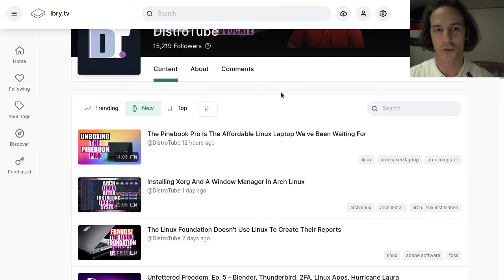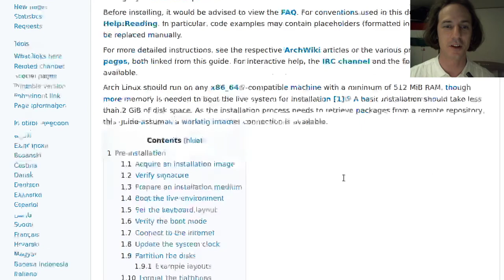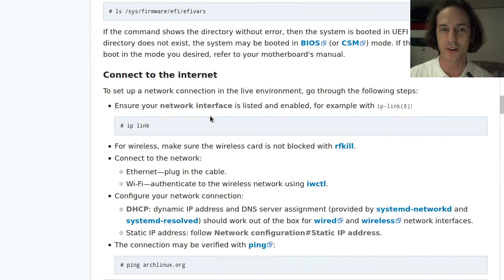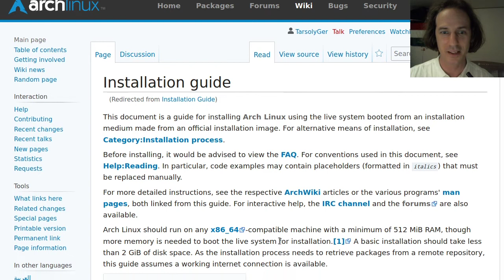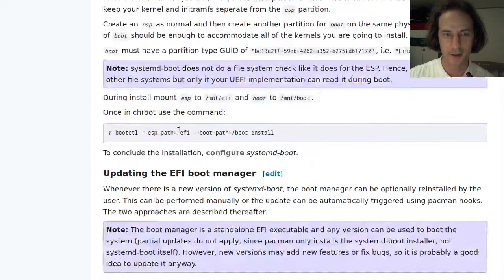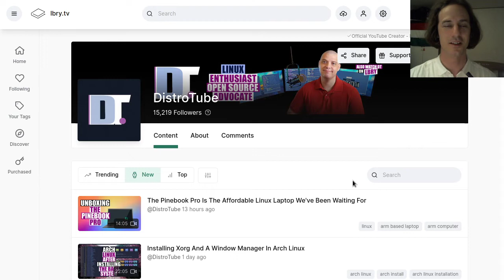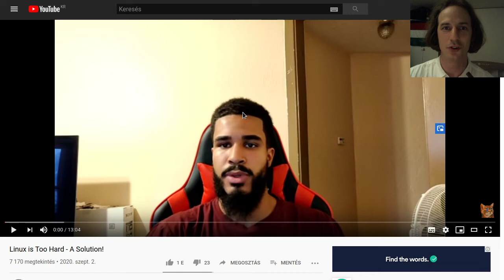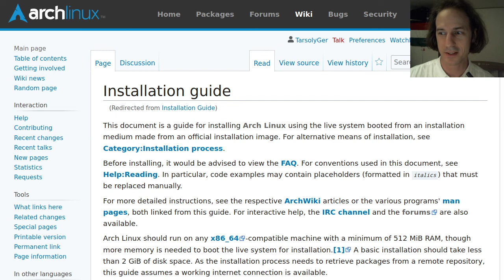Is Arch Linux good for learning Linux? And who is Linux for?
Today we tackle the age old question: what is Arch Linux good for? Can you learn Linux by running Arch?
And who is Linux for, anyways?